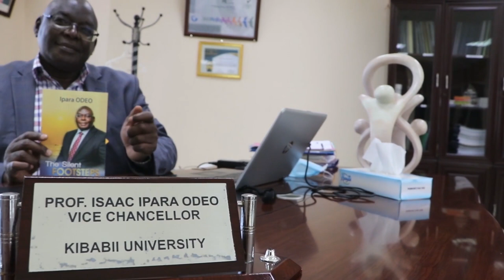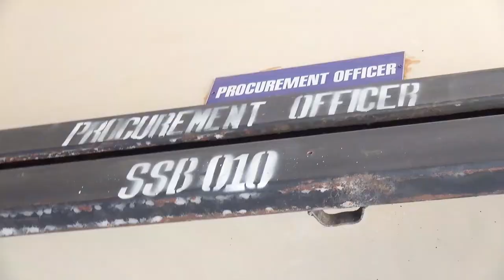Kibabii University Jerusalema Challenge